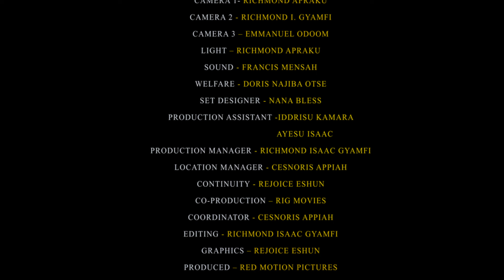Robbing Peter to Pay Paul.(THE MEETING)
This amazing movie will make your day , very intriguing and funny Starring: DORIS OTSE, BISMARK APPIAH, PEPERTUAL NUTSUGAH